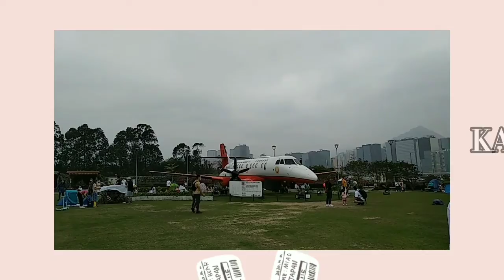KAITAK PARK | HONGKONG | TUMBONGPAKERS